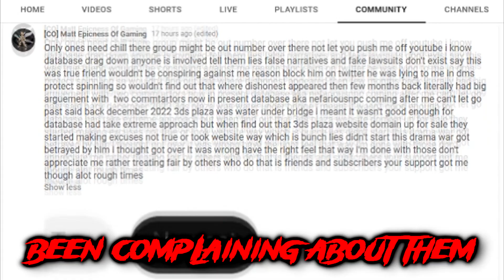Lil Coffee Pot - French Press (CO Matt Diss Track)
I'm not a coffee pot, I'm a public speaker